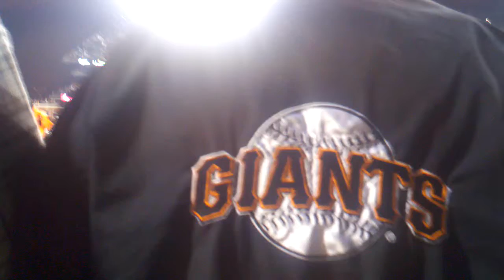Farmville at a giants game